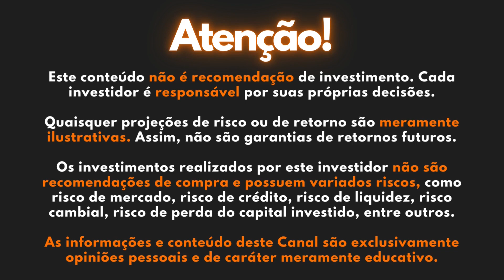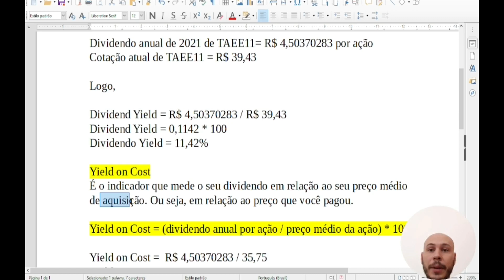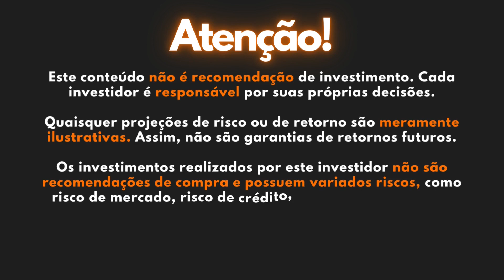DIFERENÇA entre DIVIDEND YIELD e YIELD ON COST. APRENDA DE FORMA FÁCIL E SIMPLES!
Dividend Yield e Yield on Cost. ENTENDA DE UMA VEZ POR TODAS!

Esse vídeo foi feito para você que se confunde com os termos técnicos e fica em dúvida com relação ao seu Yield on Cost.

Aprenda como escolher ações. Como e onde investir na bolsa de valores. Ações para dividendos. Investimos com foco no longo prazo e com foco no recebimento de dividendos. Vem com a gente aprender sobre investimentos!

Atenção: O conteúdo desse vídeo não representa garantias de resultados futuros. Não se trata de recomendação de compra. As informações e conteúdo deste Canal são exclusivamente opiniões pessoais e de caráter educativo.